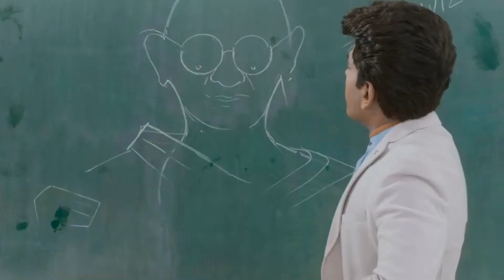ভারতের অনন্ত জলিল যিনি ।। Pan Indian সিনেমা তে এসে সমালোচনায় Saravanan ।। MovieX Buddy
সকল সিনেমাপ্রেমী ভাই বোনেরা সিনেমা সম্পর্কিত A to Z নিউজ দেখুন ভিডিও সহ 🔥❣️

Youtube Video Link:
50th video
মুজিব লুকে কে সেরা? শুভ নাকি সাকিব?  রাতসাসান দেখেছেন তো?  ঢালিউড ছেড়ে বলিউডে সিয়াম ।।  Moviex Buddy
51th video
তবে কি কুল পাবে না আর কোনো সিনেমা ?  ২২-২৩ শাহরুখ না সালমানের ?  বাদশাহ না ভাইজানের?  Moviex Buddy
52th video
Vikram এর সাক্সেস পার্টিতে অবাক করে দিলো কামাল হাসান ।।  আসছে ব্রম্মাস্র, পা ছুলেন রানবীর কাপুর ।।। Moviex Buddy
53th video
54th video
55th video
56th video
আক্ষয় আল্লু আর্জুন এক সিনেমায়  ।। জেলে যাওয়ার আগে কি করতো দিল্লি??   Leaked scene Thalapathy 66 শুটিং সেট থেকে ।।  MovieX Buddy
57th video
প্রথমবার খোলামেলা পোশাকে কির্তি ।  প্যান ইন্ডিয়ান সুপার হিরো হনুমান!  ব্যাস্ত এবার আল্লু, NtR, Mahes ।।  MovieX Buddy
58th video
59th video
60th video
61th video
62th video
63th video
64th video
65th video
RRR নিয়ে ঝড় উঠেছে হলিউডে ।।  পুষ্পা ২ এর সাথে ৩ ও আসবে ?? ভিক্রামের বিপরীতে কে?  MovieX Buddy